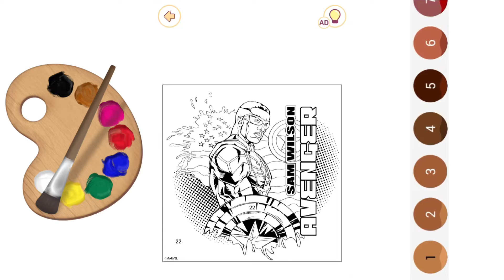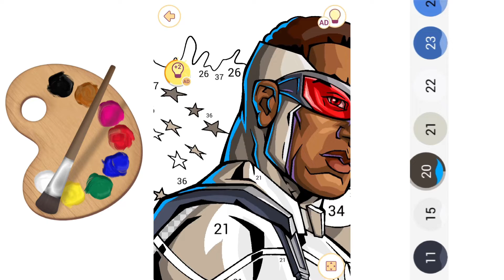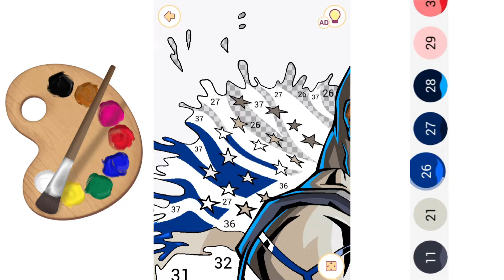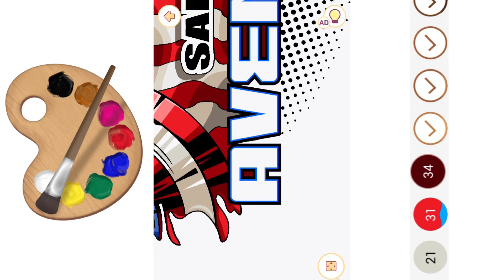Drawing Sam Wilson - Happy Color (Marvel)